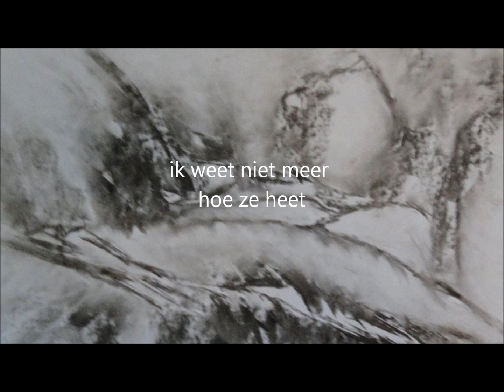Gedicht : " Onmacht "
Uit de bundel :"  Het betoverde woud "  van Froukje Vos ©

De illustratie is van Froukje Vos.

Uitgeverij : Dilemma Zwolle 2010 ©